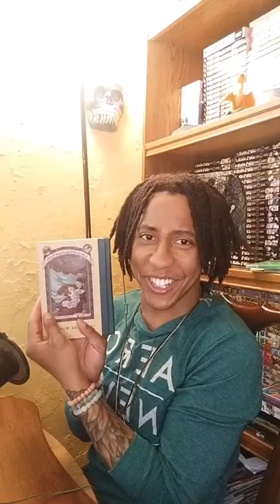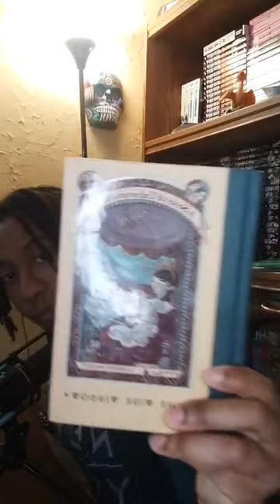Lemony Snicket's The Wide Window Chapter 3 *Storytime with Chris*